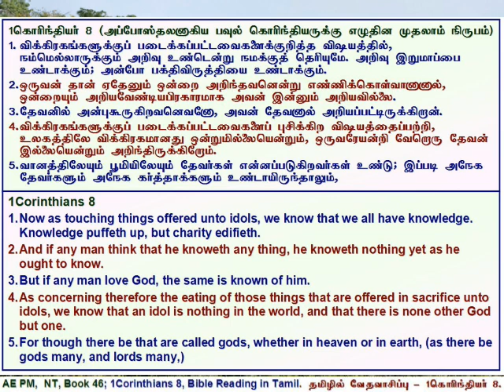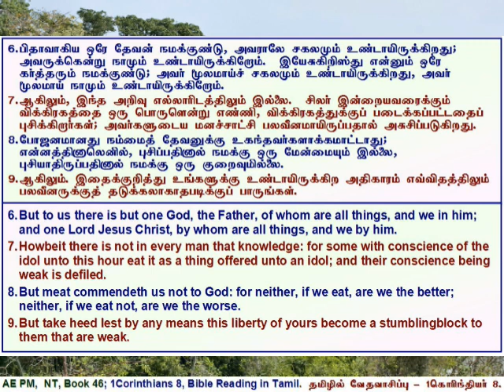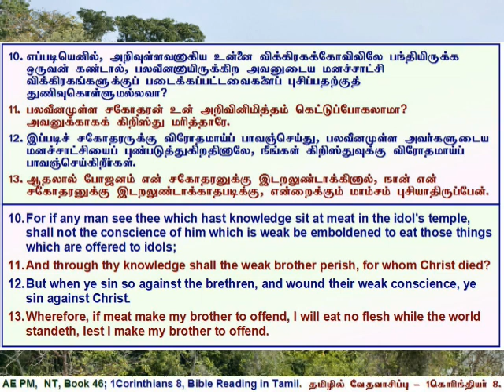46 1Corinthians 08, 1கொரிந்தியர் அதிகாரம் 8, தமிழில் வேத வாசிப்பு - தமிழ் & ஆங்கில வசனங்களுடன்.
1Corinthians Chapter 8, Tamil Bible Reading with Verses in Tamil & English.